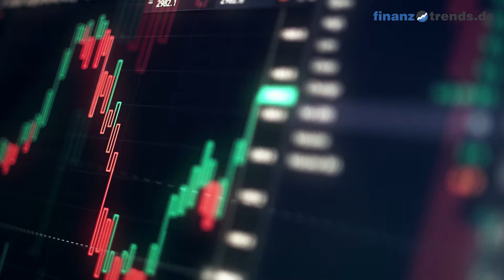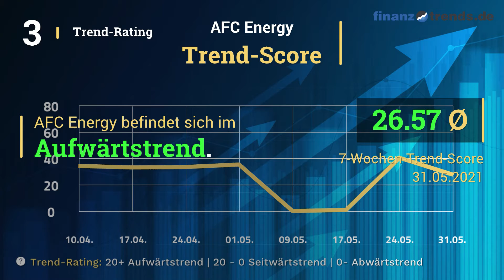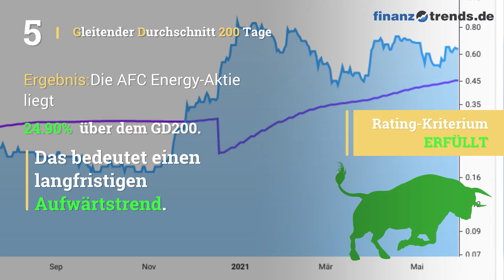AFC Energy Aktien Analyse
In diesem Video erhalten Sie eine aktuelle Bewertung der AFC Energy Aktie (ISIN: GB00B18S7B29) nach dem bewährten Fünf-Bullen-Rating-System von Finanztrends. In dieser technischen Analyse betrachten wir das 30-Tage-Momentum, die Relative Stärke nach Levy, das Trend-Rating, den Hype-Faktor und den GD200-Vergleich. Wenn eine Kennzahl einen gewissen Schwellenwert überschreitet, deutet das auf einen steigenden Trend hin. In diesem Fall legt der Indikator einen Kauf nahe und das Wertpapier erhält in unserem Fünf-Bullen-Rating-System einen Bullen. Die Anzahl der Bullen liefert für die Aktie eine Gesamtbewertung und Sie erhalten somit eine klare Antwort auf die Frage: kaufen, halten oder verkaufen? Die Indikatoren unseres Fünf-Bullen-Rating-Systems: Das 30-Tage-Momentum analysiert den kurzfristigen Trend der Aktie. Überschreitet Wert die Marke 1,05, gibt es einen kurzfristigen Aufwärtstrend – und die Aktie erhält von uns den ersten Bullen. Relative Stärke nach Levy: Hierbei handelt es sich um einen fortlaufenden Vergangenheitsvergleich, der nicht zu verwechseln ist mit dem „Relative Strength Index“ (RSI). Um die Kennzahl zu berechnen, wird der Wochen-Schlusskurs der Aktie durch das arithmetische Mittel der Wochen-Schlusskurse im jeweiligen Betrachtungszeitraum dividiert. Überschreitet die Kennzahl den Wert 1,05, gibt es einen kurzfristigen Aufwärtstrend – und die Aktie erhält von uns einen Bullen. Das Trend-Rating zieht Schlüsse aus den Kursbewegungen der letzten sieben Wochen. Wenn der Titel im Trend-Score den Wert 20 überschreitet und bei unserem Fünf-Bullen-Rating durchschnittlich über 2,5 liegt, deutet dies auf einen aufsteigenden Trend hin. Dann erhält die Aktie einen weiteren Bullen. Hype-Faktor: Wie wird der betrachtete Titel im Vergleich zur Konkurrenz gesehen? Befindet sich das Wertpapier im Betrachtungszeitraum unter den 100 beliebtesten Aktien und in der Top 3 der jeweiligen Peergroup, vergeben wir einen Bullen. GD200-Vergleich: Befindet sich der Kurs des Wertpapiers momentan mehr als Fünf Prozent über dem Gleitenden Durchschnitt der letzten 200 Tage, vergeben wir einen Bullen.